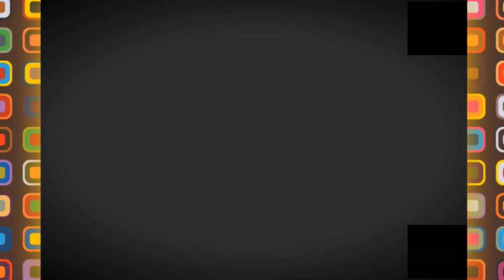😍👍جولة ممتعة للتعرف على الاحياء الجديدة لمدينة برج بو عريريج 😍👍NEW DITRICT IN BBA 👍😍